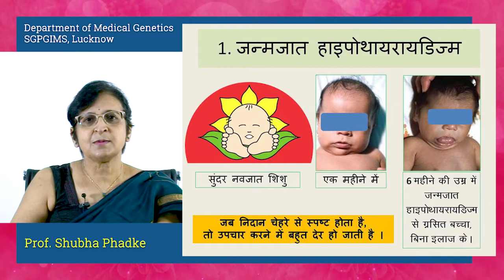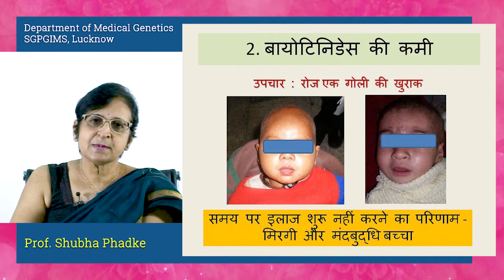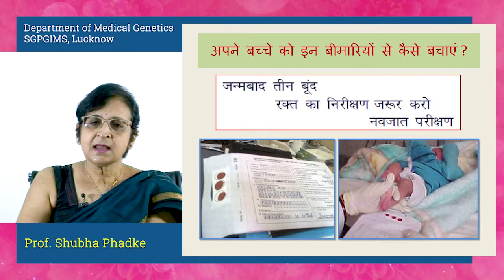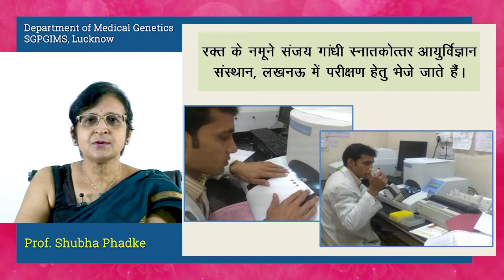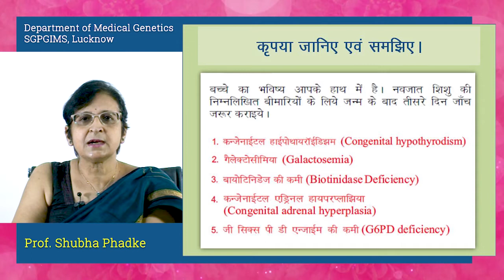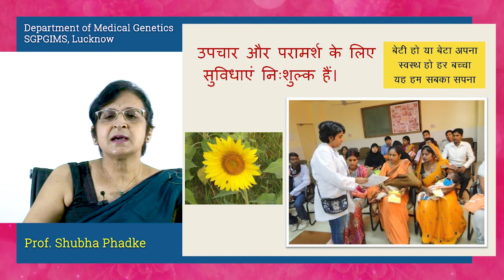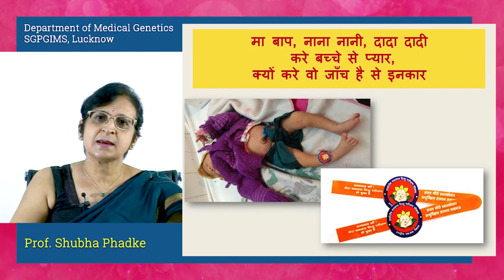New Born Screening by Prof Shubha Phadke, Medical Genetics, SGPGIMS, Lucknow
Medical Genetics, SGPGIMS, Lucknow